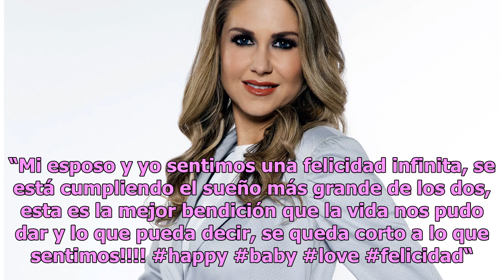Actriz de la telenovela ‘Rubí’, Ingrid Martz, anuncia su primer embarazo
La famosa compartió el tierno anuncio en Instagram Ingrid Martz Foto: Agencia Reforma Ingrid Martz compartió que será mamá con la imagen del ultrasonido y de su pareja compartida en su cuenta de Instagram. A pocos meses de haber contraído matrimonio con el fotógrafo Rodrigo Luque, la actriz dio a co...